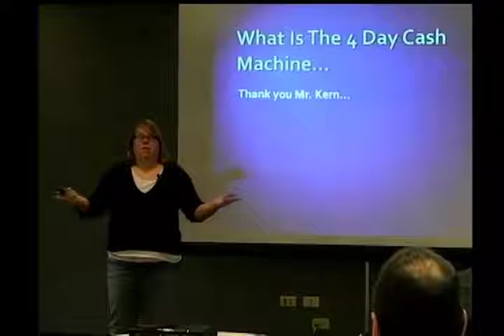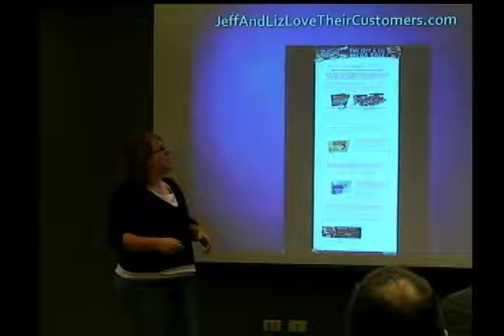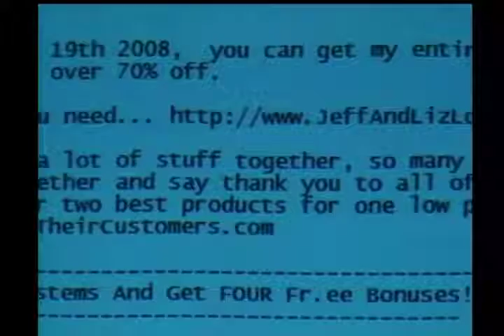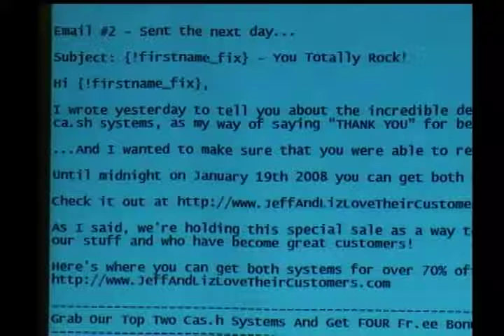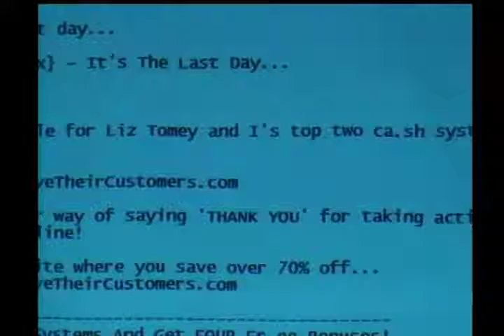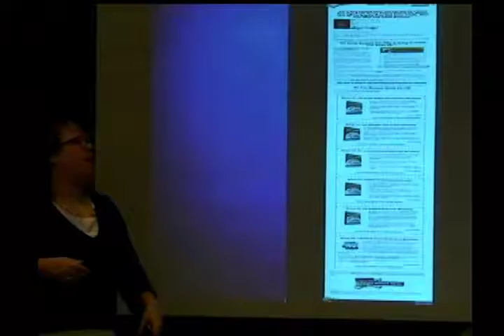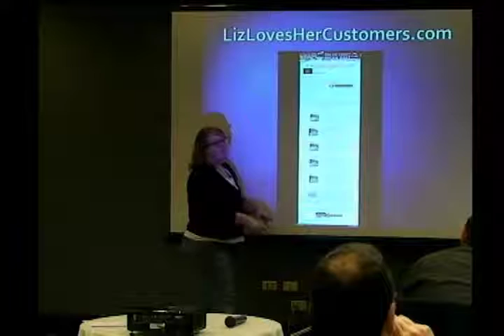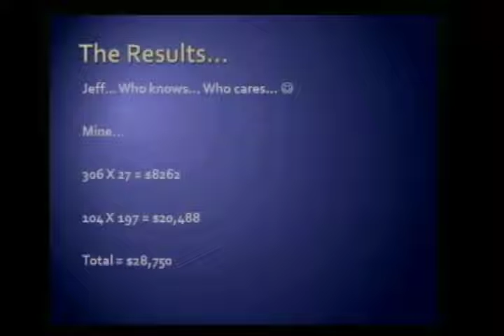Module16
Welcome to this series of videos, enjoy!

Learn How to Belly Dance Like A Pro Frank Kern made the 4 Day Cash Machine method famous, and Jeff and Liz have both taken it, and exploded it with tactics of their own. They'll explain the whole method and show you how they have used it to pull in thousands of dollars in just a few days time. In this module you'll...

Understand what the 4 Day Cash Machine method is, why you should use it, and exactly how you should use it. This is a very powerful method that many have used to bring ten's of thousands of dollars in within just a few days.

See exactly what Jeff and Liz did the first time they ever used the 4 Day Cash Machine method... Follow what we did, and you too can have a huge paycheck QUICKLY!

Find out what emails we carefully crafted to send people into a buying frenzy when we've used this method. Email creation is a HUGE part of this method, and if you create them correctly you can send you customers into a BUYING FRENZY!

Discover how Liz and Jeff made 306 sales and $28,750 in just 4 days with this slick little method!

Watch as Liz makes fun of Jeff several times during this presentation. :) By this module you'll see that these two aren't only marketer's but true entertainers too!